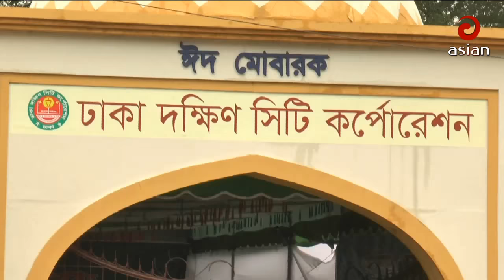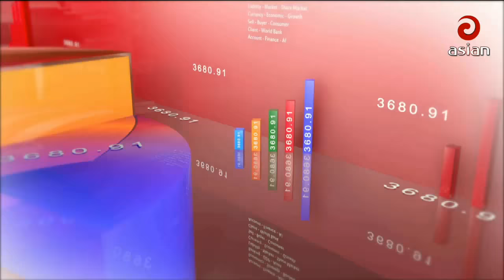এশিয়ান টিভি সংবাদ | BD News | Asian News 16 June 2018 | Asian News 30 | এশিয়ান টিভি সর্বশেষ সংবাদ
Table Talk :  Asian Table Talk,Asian TV Talk Show,Asian Talk Show  May 18,Bangla TV Talk Show,বেলাল হুসাইন, May 2018 Bangla TV Talk Show,Bangla Talk Show,Table Talk,Belal Hossain table talk,Asian tv table talk,Best table talk,Table Talk –  May 2018 on Asian TV,Talkshow,Goll Table,

Business 30 : Asian Business 30,Asian TV Talk Show, May 2018,Asian Business,Asian TV Talk,Asian Table Talk,  May 18,Asian Talk Show May 18,table talk –  may 2018 on Asian tv,Bangla TV Talk Show,Bangla Talk Show,Table Talk,Asian news today,Asian tv table talk,Best talk show,Best table talk,live talk show,live table talk,Talkshow,business 30,habibur rahman polash talk show